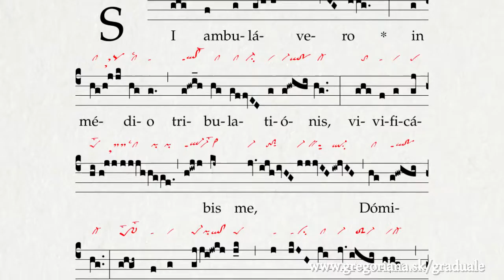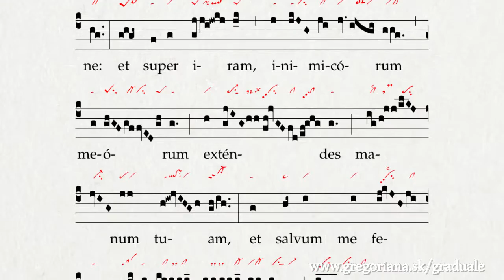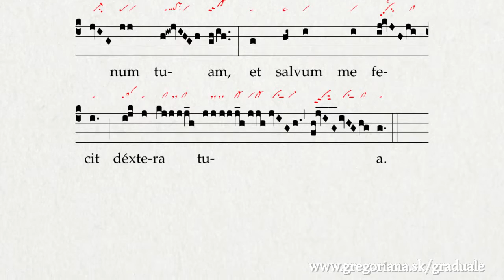Offertorium: Si ambulavero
Look for the chant in Graduale Romanum (1974), p. 341 (Tempus per Annum, Hebdomada 25)